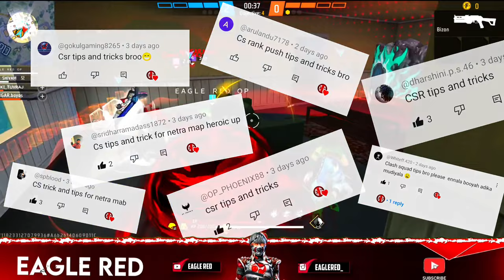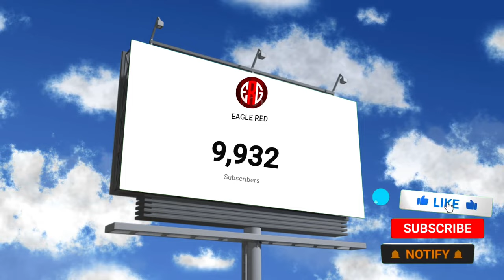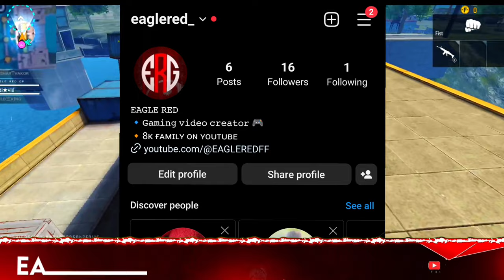TOP 7 SECRET PLACES ⚡IN CS RANK | NEW CLASH SQUAD RANK TIPS & TRICKS | GRANDMASTER RANK PUSH | TAMIL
NEW CLASH SQUAD RANK TIPS AND TRICKS | IN TAMIL | OB41 UPDATE | CS GRANDMASTER PUSH| EAGLE RED|

     comment. It will help me to know that My
     video is Good or Not❤❤❤

TAGS ⚡
cs rank
free fire

❤ THANK YOU ❤